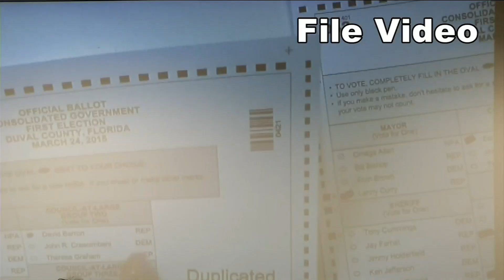Meeting over Duval County Canvassing Board’s no-camera rule postponed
VIDEO: In an effort to make sure the public can see what’s going on behind the scenes of this election, News4Jax strongly objected when the Duval County Canvassing Board decided to ban cameras during the process of reviewing questionable votes.